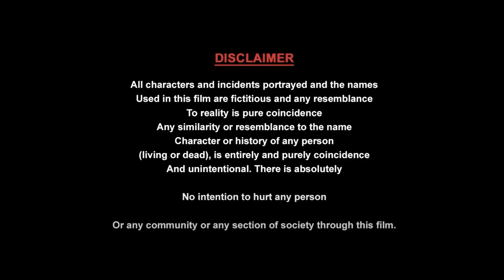पागल प्रेमी || Pagal Premi || Super Hit Hindi Original Web Series || 3D CRIME TAK | RJ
Title: Pagal Premi
Cast: Zoya Rathore, Vikas Sachdeva, Radhe Mishra, Harry. Etc.
Director: Sandeep Gupta
Producer: RJ
Assistant Director: Kalyan Sen, Ali
Editor & Di: Ganesh Gujar
Associate Editor: Shanu Kori & Pankaj Kumar

Welcome to "3D Crime Tak," Your one-stop destination for an immersive journey into the world of real-life crime stories. Our channel is dedicated to unraveling gripping and thought-provoking narratives of actual crimes that have left an indelible mark on society. Prepare to step into the shoes of investigators, victims, and witnesses as we present these stories in a three-dimensional perspective: Detail, Drama, and Discovery.